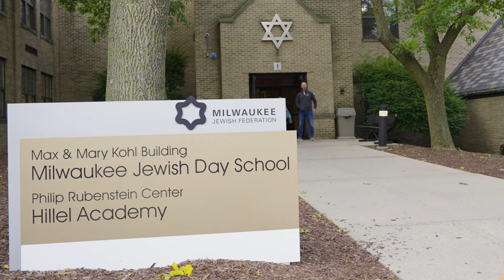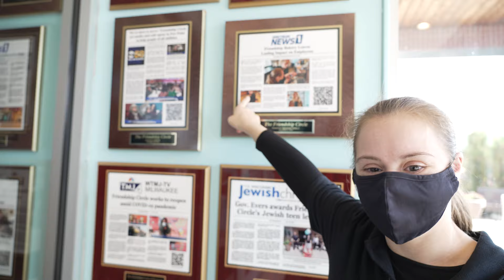It's Moments Like This. Today. Tomorrow. Always.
The Jewish people are one people, an evolving tapestry of dreamers and doers who capture the diversity of Jewish life.

The tapestry is created by individual moments when we become something greater than ourselves. Moments when we raise our voices against hate, when we feel safe enough to gather in prayer, when we support our neighbors in need. Together — and only together — are we able to move from today to tomorrow with strength and compassion.

Alongside our partner agencies in Milwaukee, in Israel and all corners of the world, our community is making a life-changing impact on the Jewish people. From helping refugees escape war-torn streets, to combating rampant antisemitism, to providing statewide security, to educating youth with Jewish values, we are helping our global family receive the support they need.

Every single person, no matter their background, has the blessing and responsibility to nurture and sustain our collective future. As a supporter of the Federation, you are part of the unbroken chain of our ancestors who collectively care for the needs of the Jewish people and building a vibrant Jewish future. You are helping tackle the most important issues of the day. Today. Tomorrow. Always.